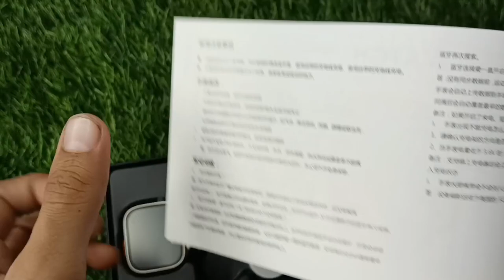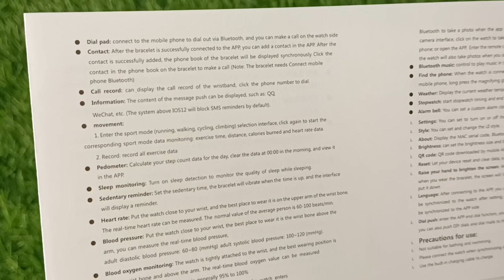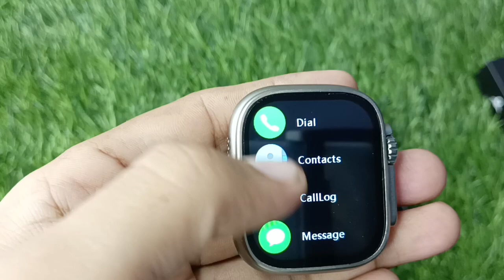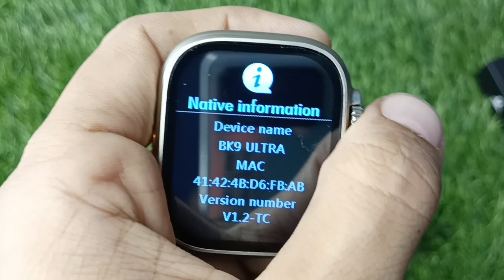bk9 ultra smartwatch, vokuss bk9 ultra, bk9 ultra watch, watch ultra, trending ultra smartwatch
price - 1400